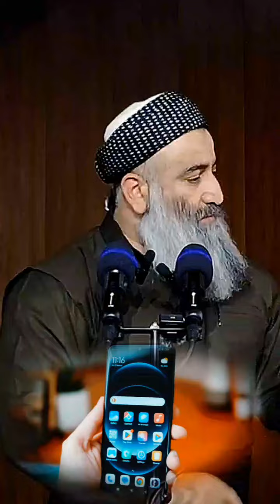پیاوی ئێستا و پیاوی جاران∣مامۆستا هەڵۆ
ادْعُ إِلَىٰ سَبِيلِ رَبِّكَ بِالْحِكْمَةِ وَالْمَوْعِظَةِ الْحَسَنَةِ ۖ وَجَادِلْهُم بِالَّتِي هِيَ أَحْسَنُ ۚ إِنَّ رَبَّكَ هُوَ أَعْلَمُ بِمَن ضَلَّ عَن سَبِيلِهِ ۖ وَهُوَ أَعْلَمُ بِالْمُهْتَدِينَ (125).النحل